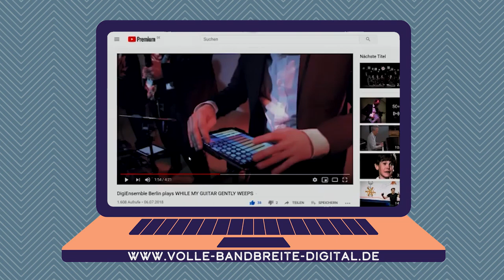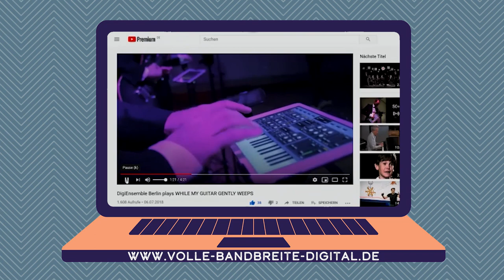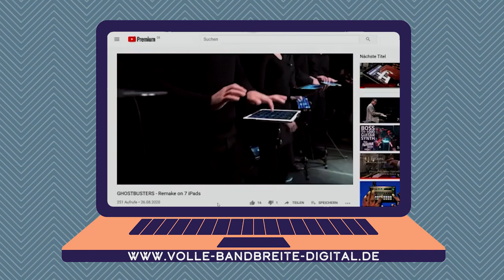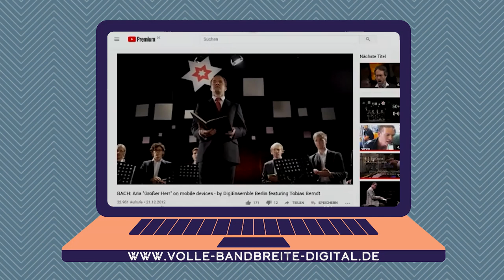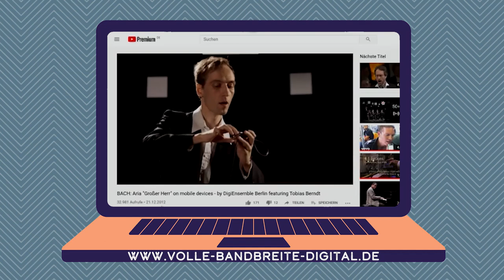Volle Bandbreite - Appmusik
Vor der Corona-Pandemie war Digitalisierung ein Thema, jetzt ist Digitalisierung ein Projekt, das sich in alle Lebenslagen erstreckt. Unsere digitalen und virtuellen Gewohnheiten wurden in den letzten Monaten nicht nur auf den Prüfstand gestellt, sondern mussten neu gedacht werden. Wie sich dieses neue Vereinsleben digital bereichern lassen kann, darum geht es bei der virtuellen Konferenz „Volle Bandbreite“ der Landesmusikjugend Baden-Württemberg am 8. November 2020.
Interview mit Matthias Krebs von der Forschungsstelle Appmusik in Berlin.